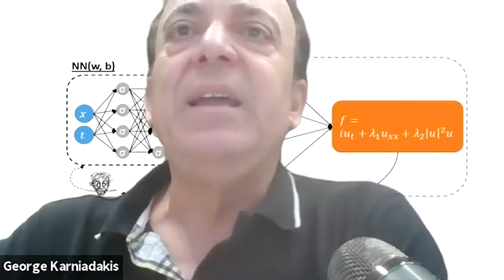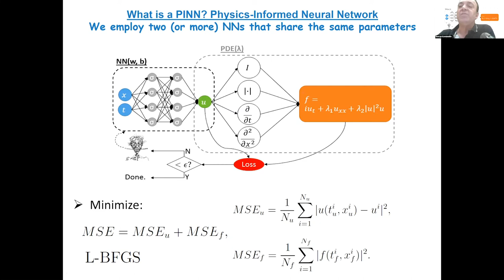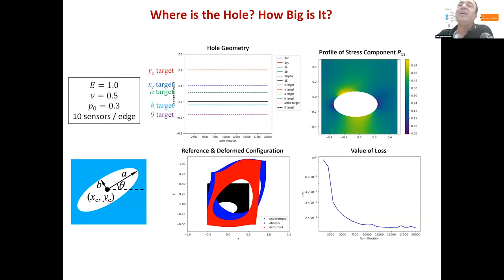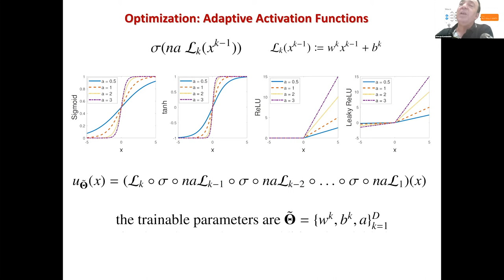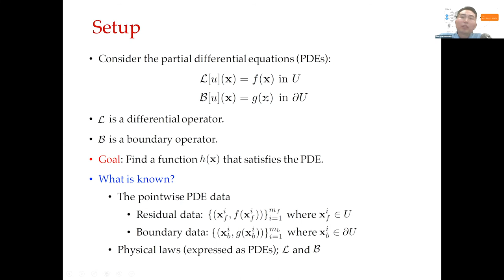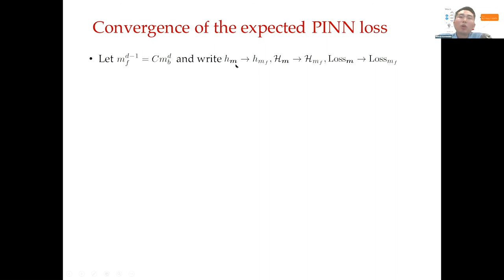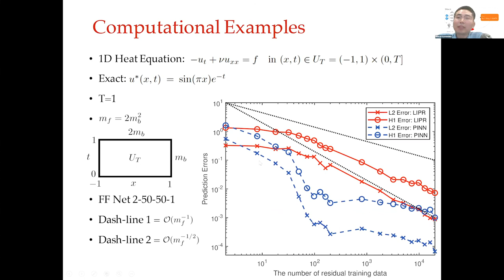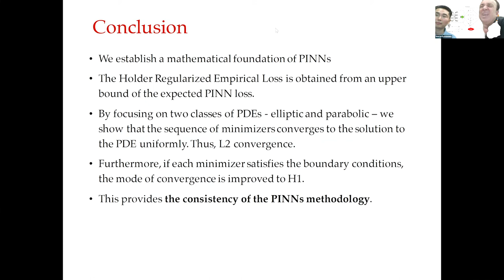MSML2020 Invited Talk by Prof. George Karniadakis, Brown University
"(PINNs) - Physics Informed Neural Networks: Algorithms, Theory, and Applications"